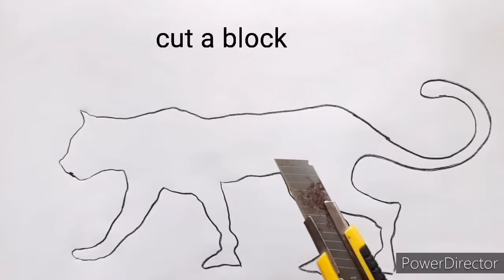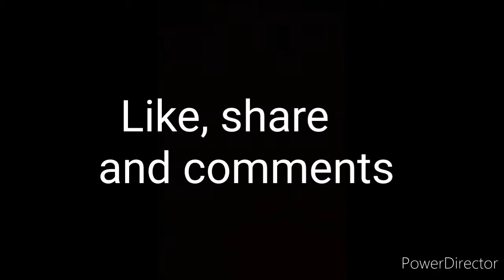draw a black panther from piece of tile.ONLY use BLACK COLOUR.